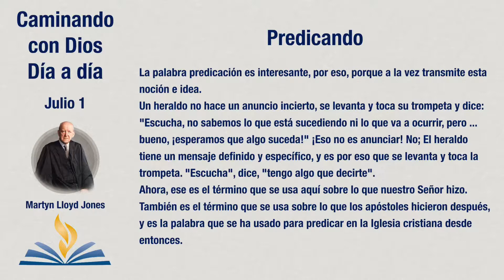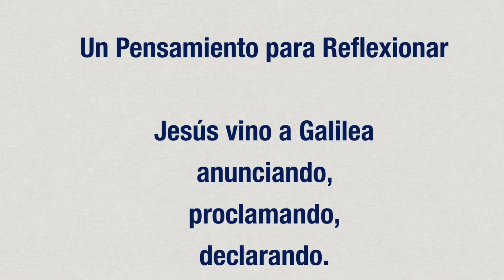Predicando - Caminando con Dios Día a día Julio 1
Predicando

“Después que Juan fue encarcelado, Jesús vino a Galilea predicando el evangelio del reino de Dios,”
Marcos 1:14

La palabra predicación vino de esta manera. Cuando un hijo y heredero nació del emperador, se hizo una proclamación, y la palabra que se utilizó para ese proceso fue la palabra traducida "predicación". Fue un anuncio; Ocurrió cuando nació el heredero, cuando alcanzó la mayoría de edad, y en su acceso al trono o al poder imperial. Entonces, lo que se nos dice aquí es que cuando Juan el Bautista fue encarcelado, Jesús vino a Galilea anunciando, proclamando, declarando. Fue el trabajo particular del heraldo hacer esto mismo.

La palabra predicación es interesante, por eso, porque a la vez transmite esta noción e idea. Un heraldo no hace un anuncio incierto, se levanta y toca su trompeta y dice: "Escucha, no sabemos lo que está sucediendo ni lo que va a ocurrir, pero ... bueno, ¡esperamos que algo suceda!" ¡Eso no es anunciar! No; El heraldo tiene un mensaje definido y específico, y es por eso que se levanta y toca la trompeta. "Escucha", dice, "tengo algo que decirte". Ahora, ese es el término que se usa aquí sobre lo que nuestro Señor hizo. También es el término que se usa sobre lo que los apóstoles hicieron después, y es la palabra que se ha usado para predicar en la Iglesia cristiana desde entonces.

Así que ya ves, comenzamos con una nota de seguridad, emitida desde el Palacio Imperial. Esa fue la primera palabra que se pronunció, no solo un hombre que se levantó y dijo: "Bueno, mi opinión es que dentro de poco habrá un anuncio". ¡No! Se puso de pie con un poco de papel en la mano y dijo: "Emitido por el Palacio Imperial en ese momento, tenemos el honor de informarle. . ." Eso es. Predicar: la palabra misma lleva consigo toda la noción de autoridad, una afirmación absoluta e inequívoca.

Un Pensamiento para Reflexionar:
Jesús vino a Galilea anunciando, proclamando, declarando.